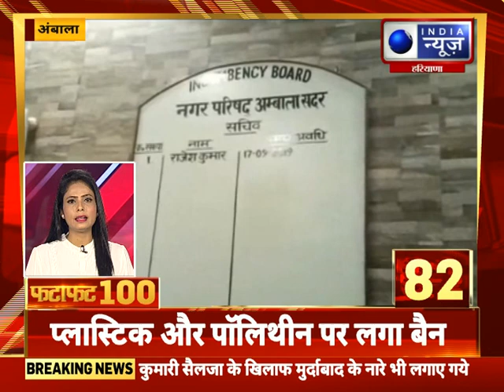Fatafat 100 Top Headlines | हरियाणा में आज की 100 बड़ी खबरें | India News Haryana